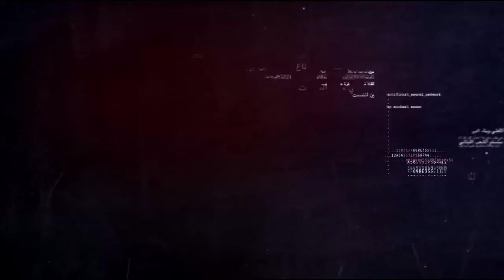لماذا عجّلت طهران بارسال ظريف إلى أنقرة؟ الجزيرة - مشاركتي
ما وراء الخبر التقارب التركي الإيراني وتأثيره على الملف السوري
ما وراء الخبر - الجزيرة
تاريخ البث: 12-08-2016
محمد قواص
Mohamad Kawas Syria Turkey Iran Russia